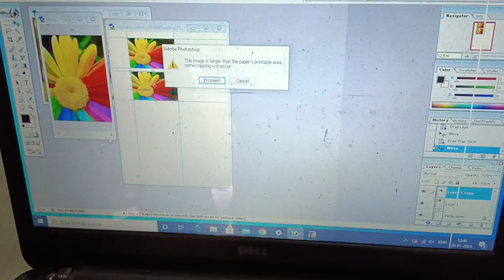Epson L805 PVC Card printing Problem ⚡ PVC Card Tray Bar Bar Bahar Fek De Raha Hai Solution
Epson l805 PVC Card printing Problem solution
Epson l805 Card printing Problem
Epson l805 PVC Card Tray bar bar Bahar Fek de raha hai
Epson l805 red light blinking problem
Epson l805 id card print problem
Epson l805 Card printing Problem solution
Epson l805 all red light blinking problem
Epson l805 paper jam
Epson printer Red light blinking problem solution
Epson l805 Red light blinking problem kaise thik kare
how to fix Epson l805 card print problem
How to solve Epson printer PVC Card printing Problem
how to fix Epson red light blinking problem
how to fix Epson l805 PVC Tray problem